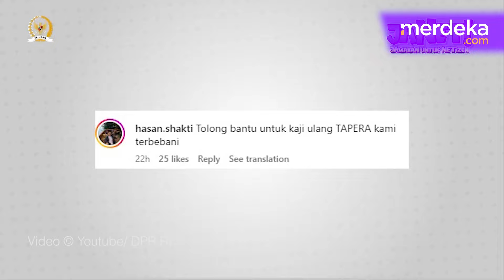DPR Tak Tutup Mata Rakyat Menjerit soal Tapera, Tajam Ingatkan Pemerintah!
MERDEKA.COM - Anggota Komisi VI DPR Herman Khaeoron menanggapi masukan masyarakat terkait iuran Tabungan Perumahan Rakyat (Tapera). Ia mengatakan bahwa DPR tidak akan tinggal diam terhadap semua masukan yang ada.

Iuran Tapera jadi sorotan. Meski bukanlah potongan gaji yang hilang melainkan akan dikonversi menjadi tabungan menuai pro dan kontra.

Kepala Staf Presiden, Moeldoko mengatakan, uang Tapera setelah pekerja pensiun bisa dicairkan beserta bunganya.